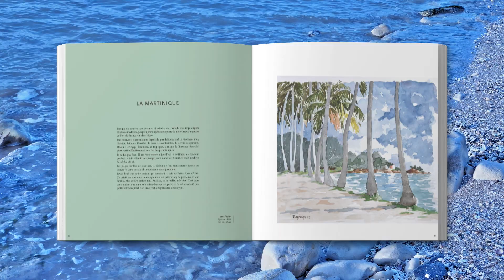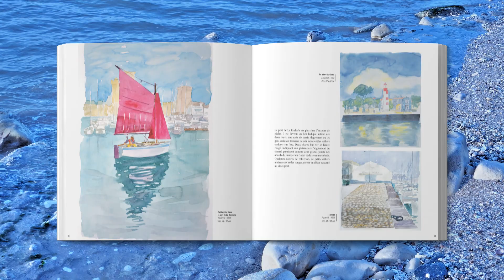Rivages de Thierry LAGRANGE Edition La grange de Mercure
Rivages de Thierry LAGRANGE